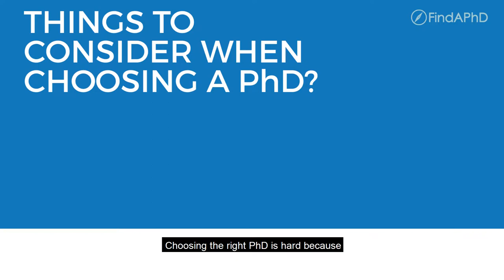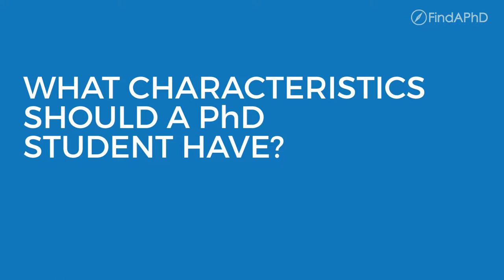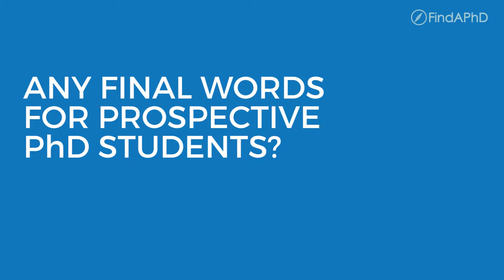Prof. Tony Ryan OBE - PhD Inspiration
Here’s Prof. Tony Ryan OBE from The University of Sheffield sharing a collection of tips on choosing, applying for and making the most of your PhD, as well as an insight into how PhD study has impacted his own career.

At FindAPhd we are always looking at new ways to share PhD study advice, so we invited top academics and experts in industry to share their PhD experience and PhD tips with you as part of our PhD Inspiration series.